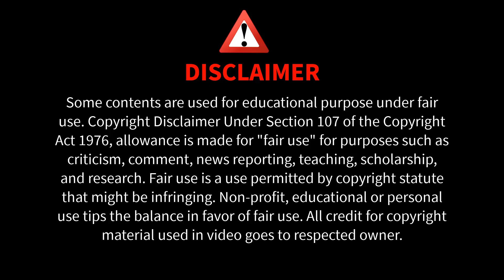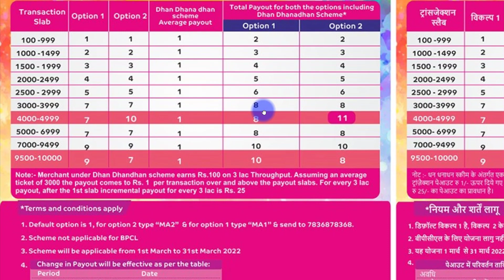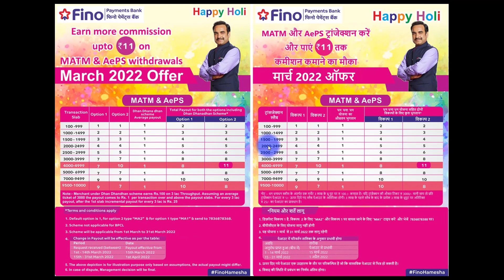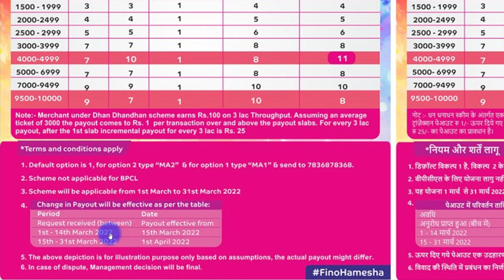मार्च 2022 ऑफर - MATM और AePS ट्रांजैक्शन करें और पाएं 11 रुपये तक कमीशन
फिनो पेमेंट बैंक मार्च ऑफर 2022
फिनो बैंक CSP आईडी मात्र 600 रुपये में
फिनो माइक्रो एटीएम मात्र 1999 रुपये में

Fino ID + Micro ATM = 2599

Legal Notice: The views and opinions expressed on CSP Bazaar are provided for information purposes only and should NOT be taken as a solicitation of an offer to buy or sell products.